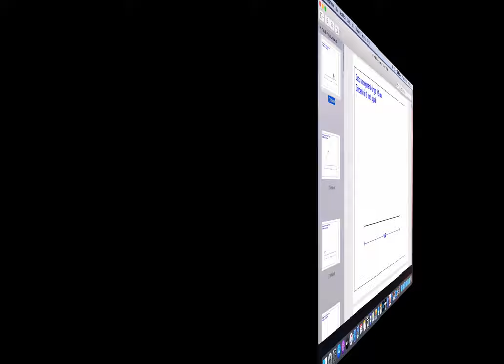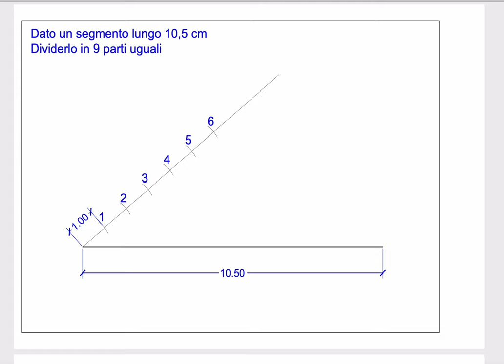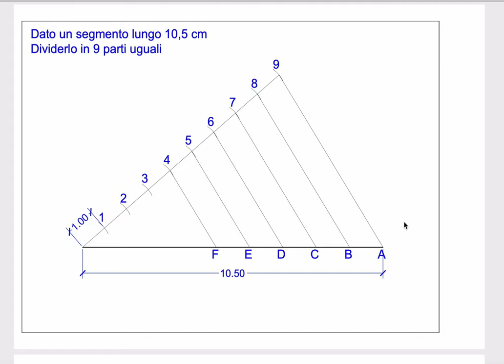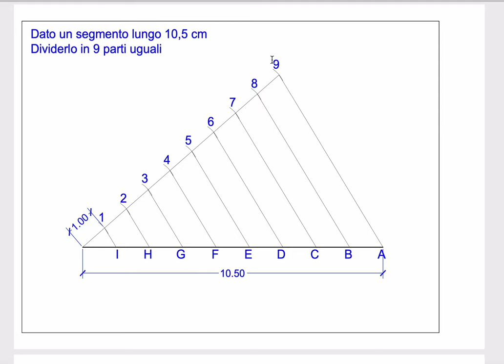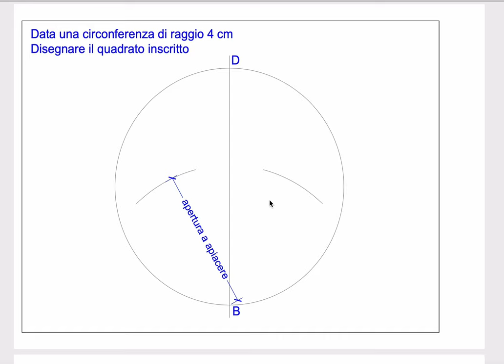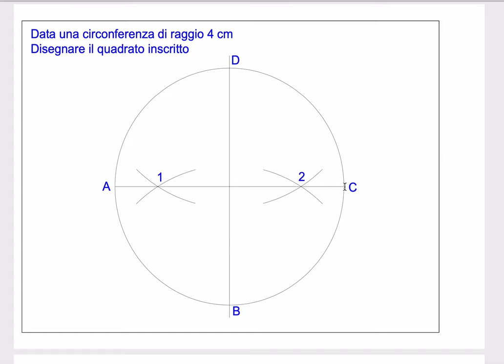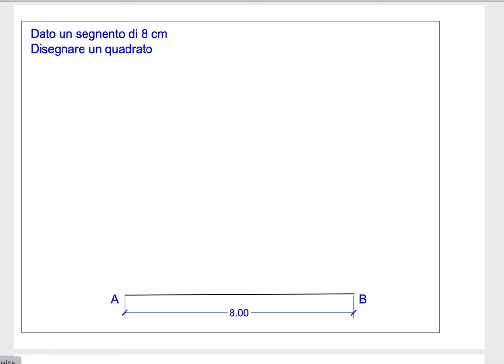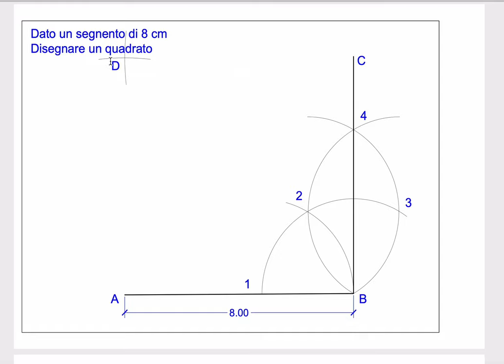Tavola 6 - Costruzioni varie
Costruzioni varie